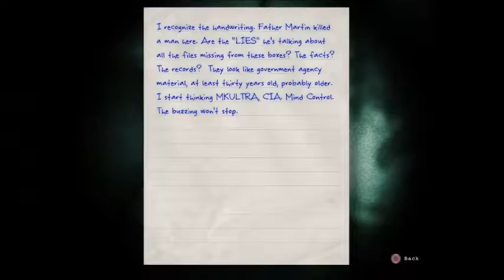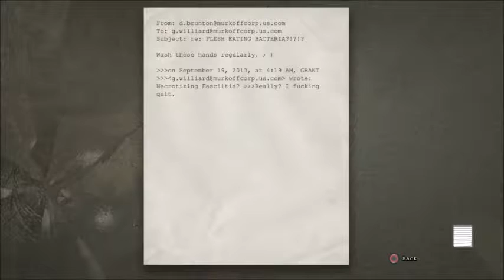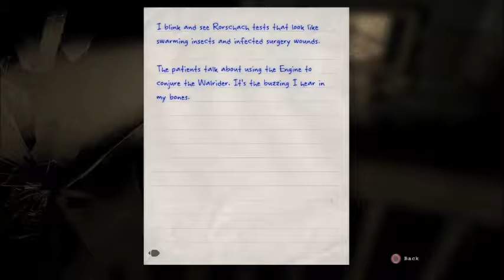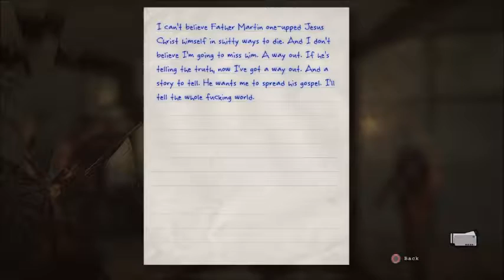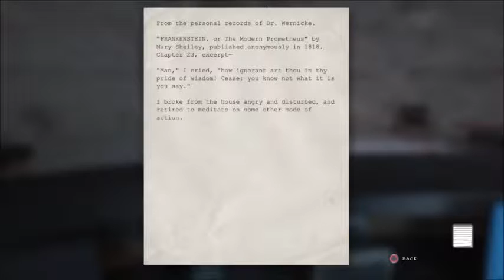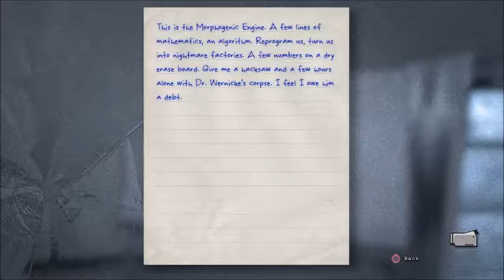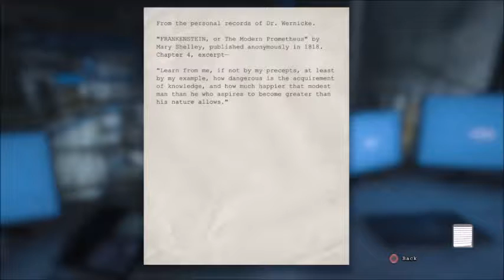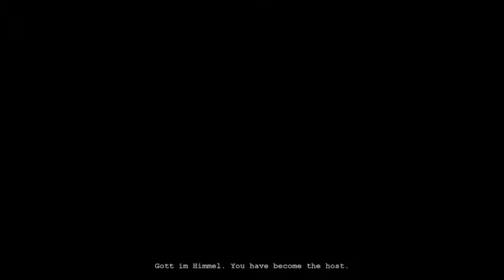My farewell speech (OUTLAST FINALE.)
This is the Finale episode of Outlast.If you would like me to play Outlast Whistleblower dlc I will.